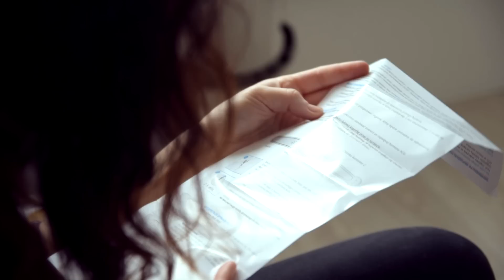Kiedy i jak zrobić test ciążowy ? | wasze pytania #02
Czy jestem w ciąży? Kiedy i jak wykonać test ciążowy.

Telefony zaufania:
Młodzieżowy telefon zaufania (pn-pt 15:00-19:00)
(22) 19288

Telefon zaufania dla dzieci i młodzieży (pn-pt 12:00-20:00)
116 111

Ogólny telefon zaufania
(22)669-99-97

10% każdej wpłaty przekażę na cele charytatywne, które wspólnie wybierzemy!